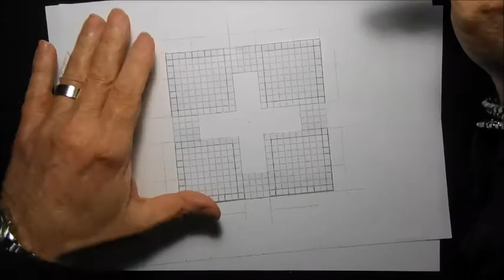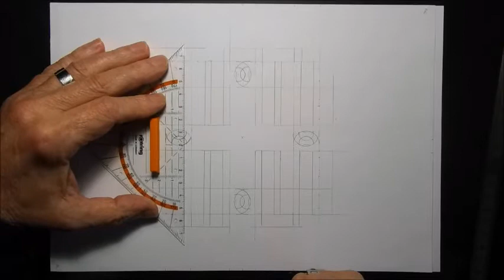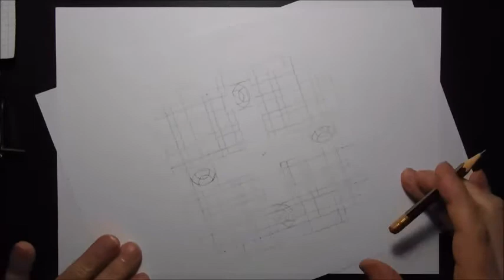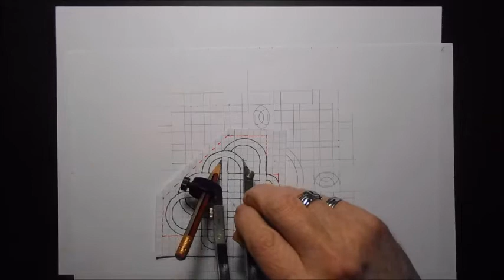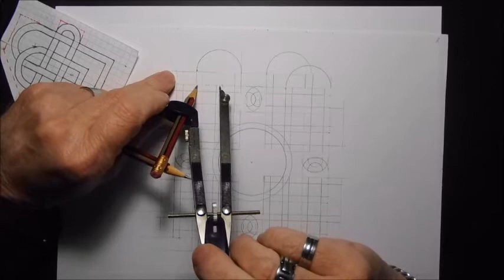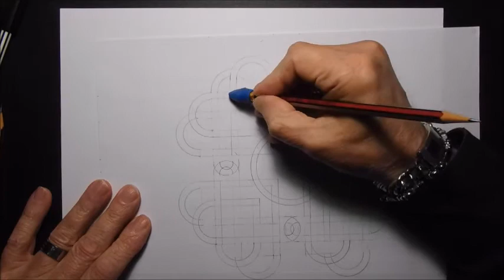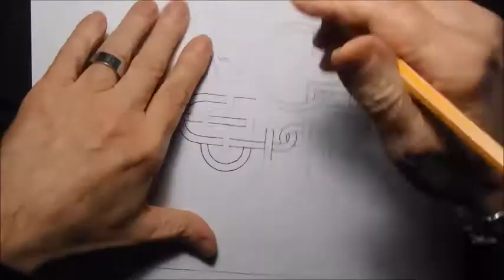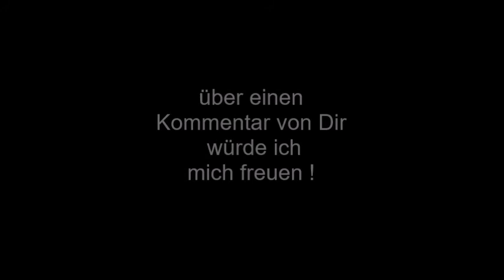Keltischer Knoten 94 Bandverläuf-Design 19 -Teil 3